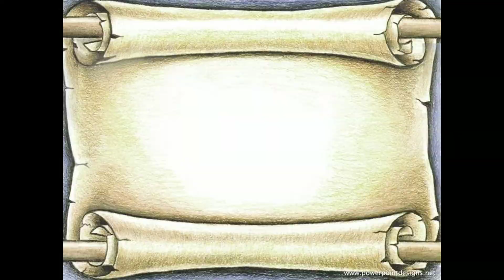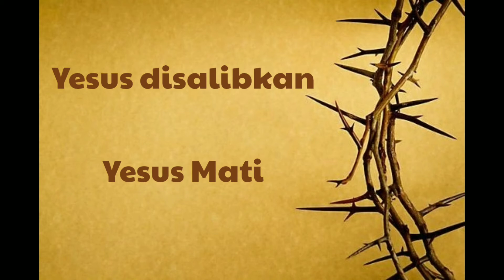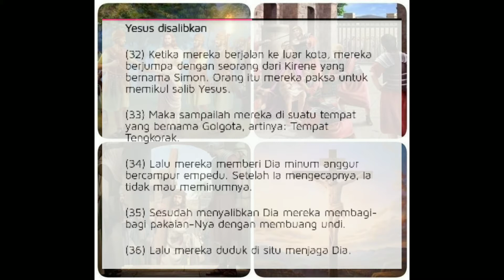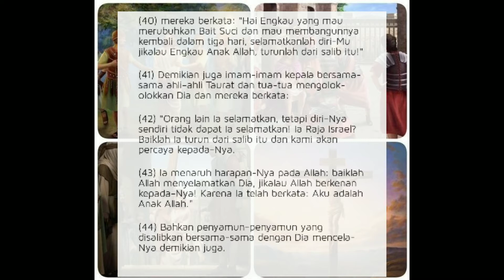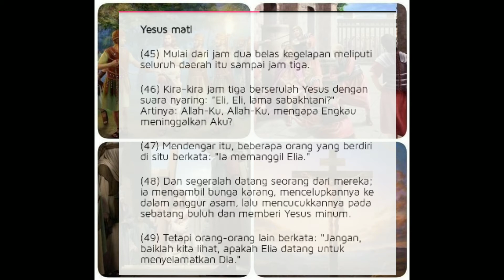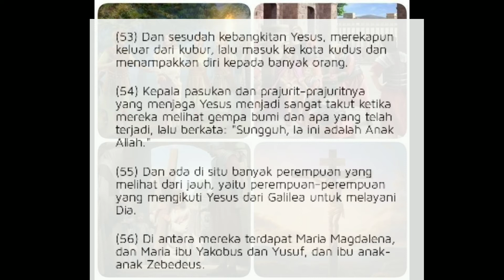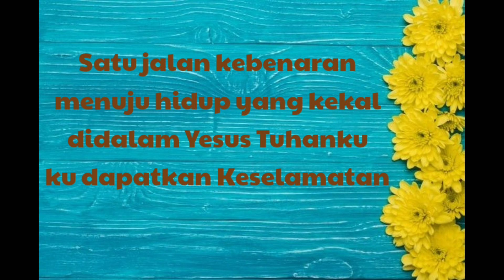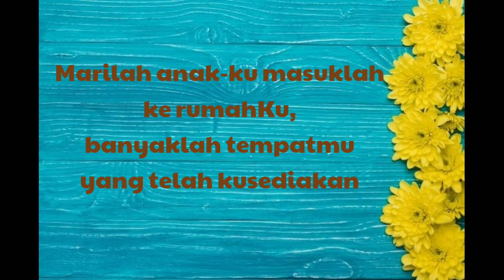Taat dan Setia hingga akhir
cerita Alkitab bagi anak kelas Tanggung yang terangkat dari Injil Lukas :27:32-56, mengajarkan bentuk ketaatan dan kesetiaan  dalam menjalani kehidupan kita yang sangat berharga.